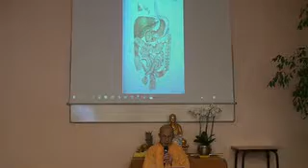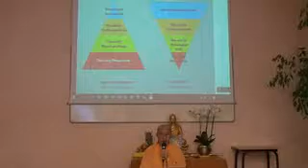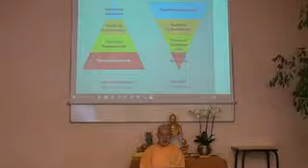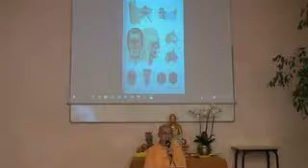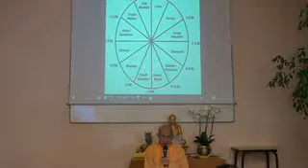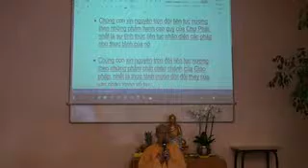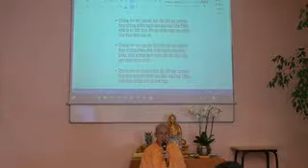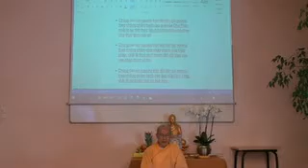02 Q & A 2